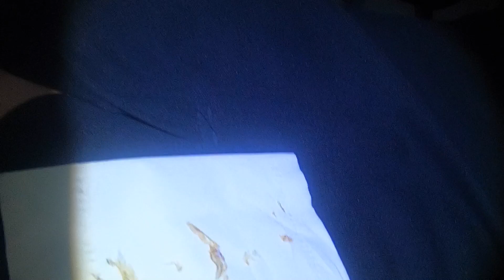Clean earwax gently relax - 耳のクリーニングは速く効果的です #42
Hello
My videos can help you clean your ears
Hope you support me

You think the video is good